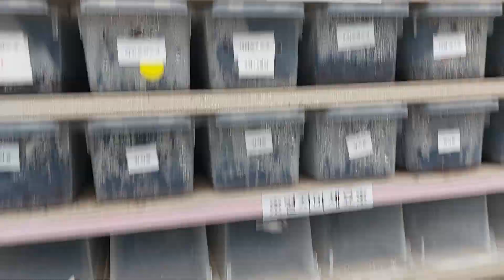표범무늬 도마뱀!! 더쥬에 도착 했습니다